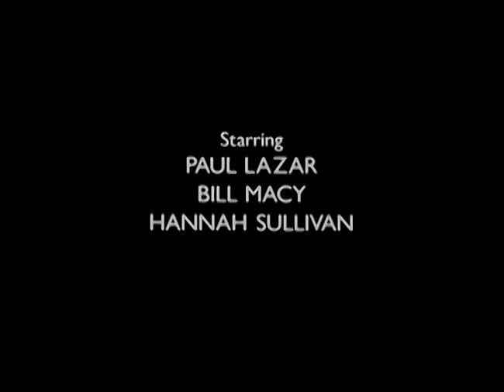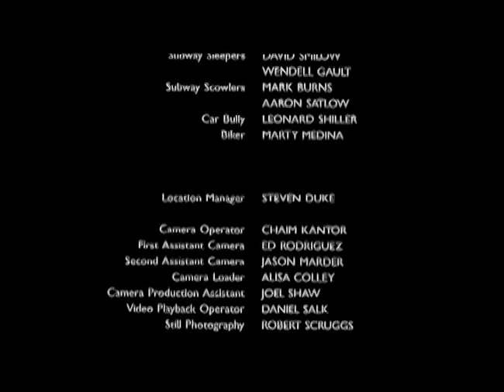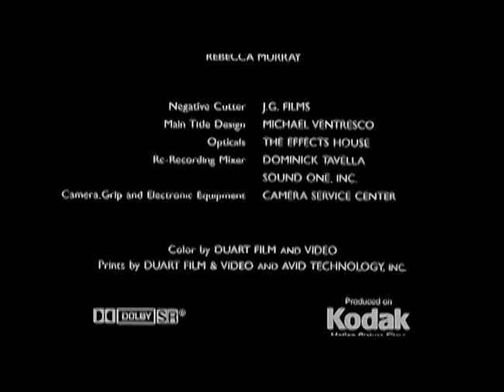A Steve McQueen Transformation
This is an abridged edit of a short film, The Transformation, directed by Barry Strugatz.